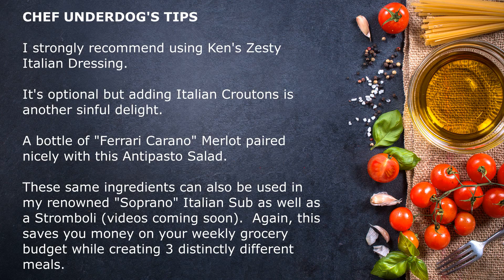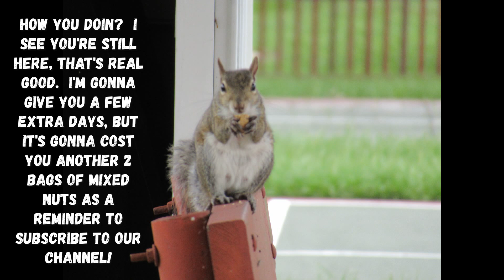Learn to Make an Amazing Italian Antipasto Salad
TANTALIZING ITALIAN ANTIPASTO SALAD RECIPE FROM A FORMER LAS VEGAS RESTAURANT OWNER WHO IS ALL ABOUT CREATING BUDGET FRIENDLY MEALS.

INGREDIENTS
DELI SLICES: 2 Ham, 4 Hot Capicola, 4 Pepperoni, 2 Provolone Cheese, 4 Salami

1 Head Iceberg Lettuce
10 Cherry Tomatoes
1/4 Red Onion Slices
1/2 Shaved Carrot
10 Green Olives
20 Black Olive Slices
5 Pepperoncini
1 Cup Shredded Mozzarella Cheese

Seasonings tsp each:
1/4 Salt
1/4 Pepper
1/4 Garlic Powder
1/4 Onion Powder
1/4 Italian
1/4 Basil
1/4 Oregano
1 TBSP Parmesan Cheese
Ken’s Zesty Italian Dressing

INSTRUCTIONS

Take 2 pieces of Ham and place on a flat surface. Follow that up by adding layers of hot Capicola, Pepperoni, Provolone Cheese and Salami. Next roll your Italian lunch meats together and just like that you’ve created the Goodfellas Antipasto rolls.

Now pull out your most decadent salad bowl and place your cutting board on the counter. Take your head of lettuce and begin chopping that down to the size that you prefer.

Take your lettuce and place in that bowl you chose. It’s time to layer the most amazing tasting salad you’ve ever eaten, not to mention you’ll be the talk of the town at your next party. Add cherry tomatoes, sliced red onions that you sliced to perfection. Spread the shredded carrots that you shaved into small pieces. Place the stars of the dish the Goodfellas Antipasto rolls selectively in the bowl. Follow that by placing those mouthwatering pepperoncinis in your favorite targeted areas. Remember we want this Antipasto to look beautiful, so treat this baby with tenderly love. Next add your sliced black olives and green olives with pimentos. The goal up to this point is to keep our salad dry. We don’t want anything to wet down the family’s salad. You wet this thing down and ruin the Antipasto you might find yourself getting whacked by your best friend or worst yet, a family member. Don’t be arrogant at this point; you’re not a made guy yet.

Here comes the real secret of this gorgeous salad: Top the salad with light sprinkles of seasonings starting with salt, pepper, garlic powder, onion powder, basil, oregano and Italian seasoning. Also add a pinch of parmesan cheese. Whatever you do don’t mix the salad. If you do, I have no doubt you’re gonna be swimming with the fishes.

Optional: Italian croutons added could make this mind blowing and take it right to the top of the summit. That’s, that for now. Until next time “buona notte”.